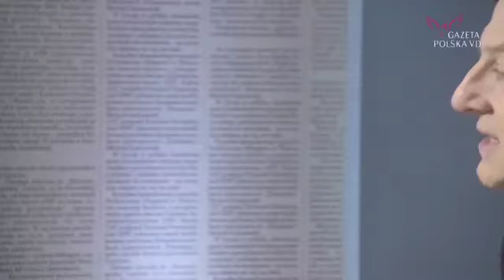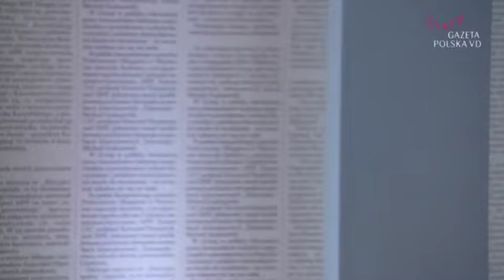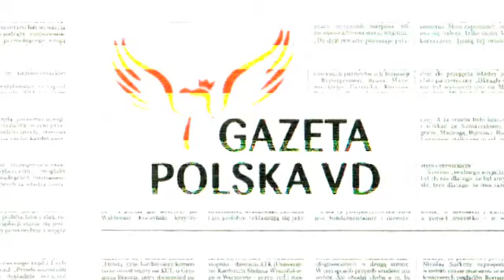Zybertowicz: Problemem jest premier i media.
Analiza prof. Zybertowicza po kontrowersyjnym odwołaniu szefa ABW. Kto dla kogo pracował i co to znaczy? Rozmawia Joanna Lichocka